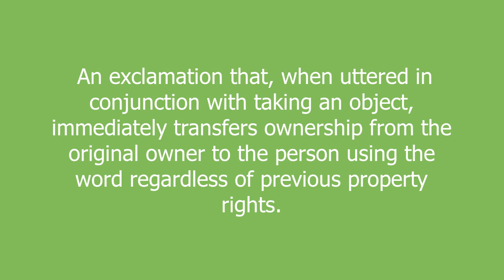Yoink meaning and pronunciation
An exclamation that, when uttered in conjunction with taking an object, immediately transfers ownership from the original owner to the person using the word regardless of previous property rights.

Yoink definition by Urban Dictionary